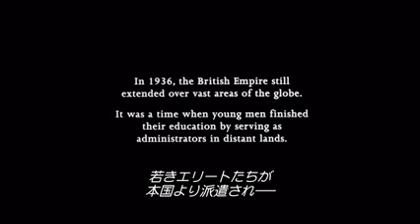スリーピング・ディクショナリー (プレビュー)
秘密の伝統的習慣"スリーピング・ディクショナリー"､それは風習や言葉を覚えるため、選ばれた娘とベッドを共にすること。規則はただ一つ、決して恋に落ちてはいけないこと。イギリスの植民地である美しい南の島に赴任してきた行政官のトラスコット。彼には美しく気高いセリマが"スリーピング・ディクショナリー"として選出された。二人は次第に惹かれあい、いつしか"スリープング・ディクショナリー"としての営みも心から愛する男女の関係になっていく。だが許されるはずのない恋に落ちた二人には、過酷な運命が待ち受けていたのだった・・・。